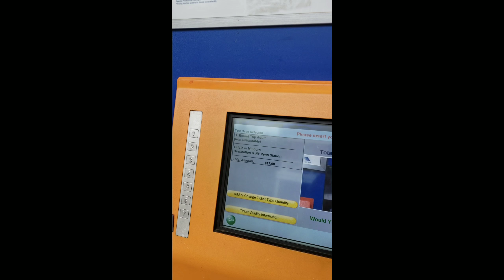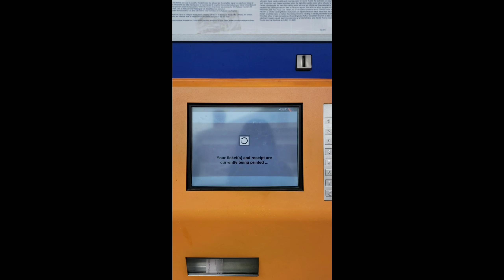Living in USA. Ep6:How to Purchase NJ Transit tickets to NYC